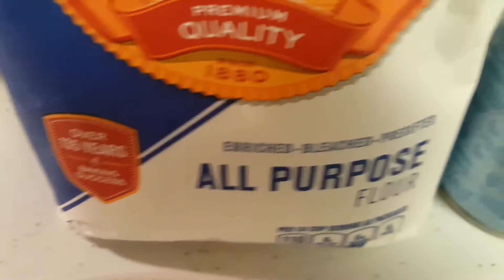Sesame Balls (Binangkal)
Ingredients

2 1/2 Cups All Porpuse Flour
1 Cup Sugar
1/2 Cup Sesame seeds
1/2 Tsp.Salt
2Tbs.Shortineng
3/4 Cup Sugar
2/3 Cups Water
2 Cups Oil For Frying